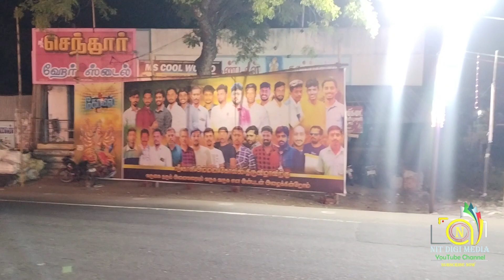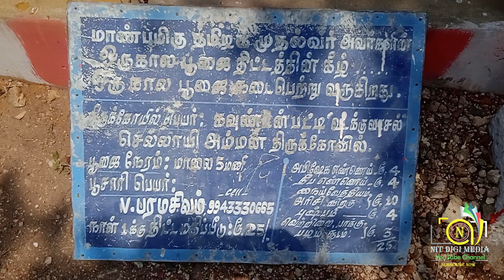வடக்கு வாசல் செல்லாயி அம்மன் / காளியம்மன் வைகாசி பொங்கல் விழா / T குன்னத்தூர் மதுரை 2023